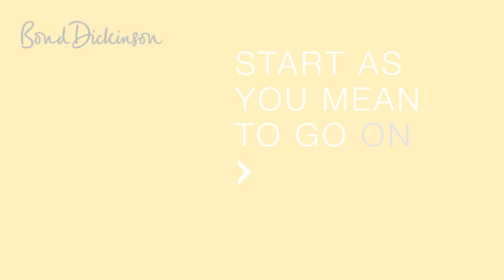Sammy Hill - Corporate Solicitor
Sammy Hill is a Corporate Solicitor at Bond Dickinson LLP. In this video she provides some great hints and tips around a Trainee Solicitor contract.